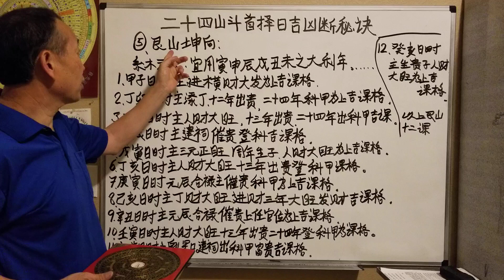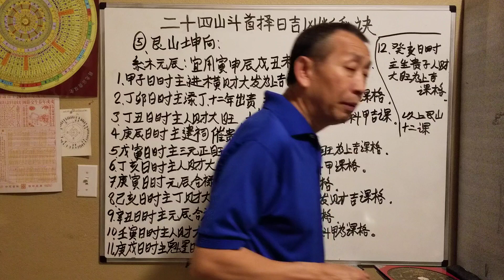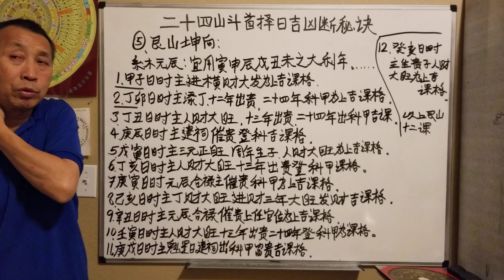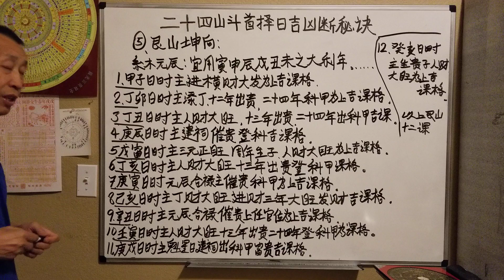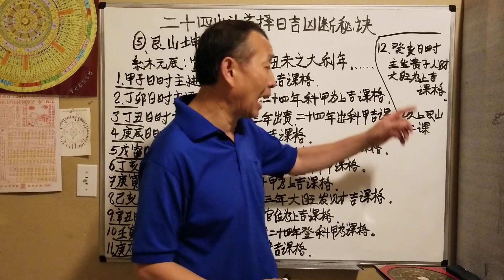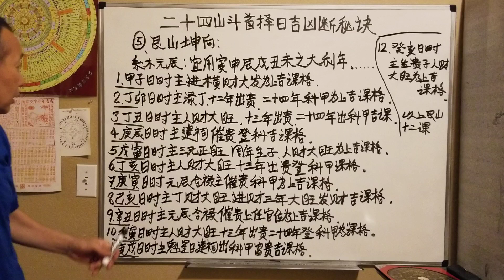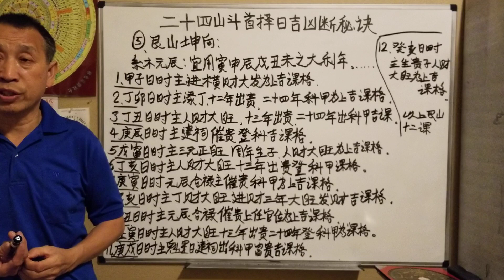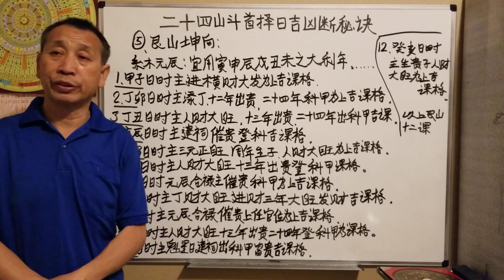qhia looj mem/learning Hmong feng shui June 6, 2019